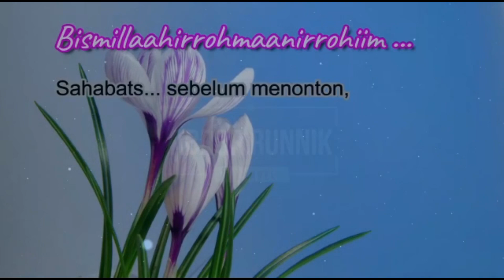BERENANG || SERUNYA BERENANG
Bismillahirahmanirahim

    Pada video kali ini Abror menayangkan tentang kegiatan Paud Sahara. Kegiatan kali ini adalah berenang, berenang sangat bagus untuk kesehatan fisik dan juga mental anak. Hal ini karena berenang dapat membantu mengasah kemampuan kognitif, verbal, sosial, dan pemahaman arah sehingga merangsang perkembangan otak si kecil, berenang juga dapat memicu pelepasan hormon pertumbuhan yang dapat mendukung pertumbuhan tinggi badan si kecil karena pada saat berenang hampir seluruh otot tubuhnya bekerja.
   Saya berharap video ini memberikan inspirasi dan motivasi untuk saya pribadi dan untuk sahabat's pada umumnya Semoga bermanfaat. 💙